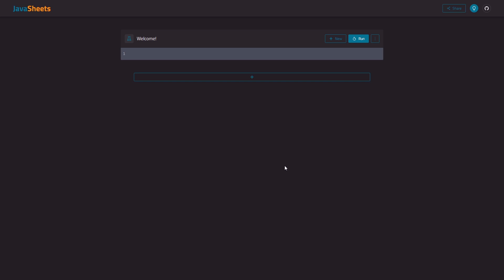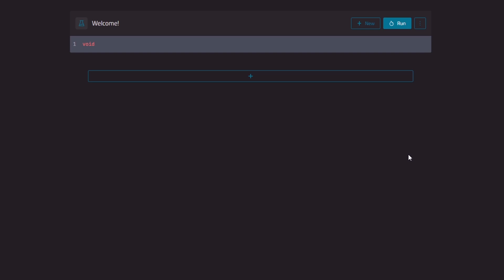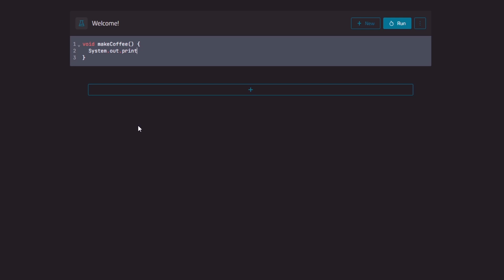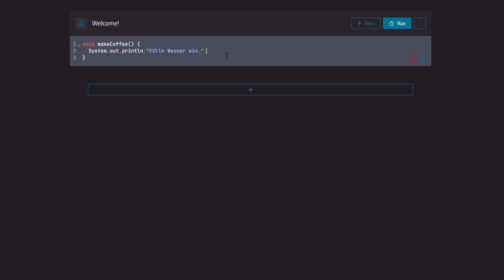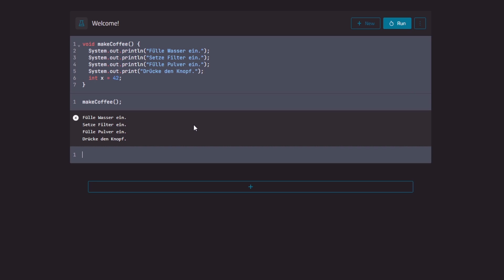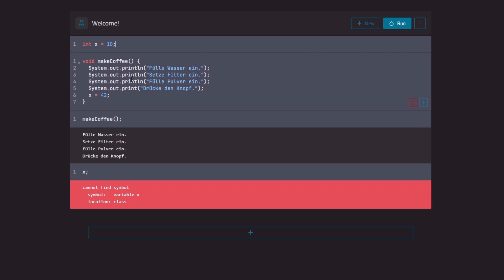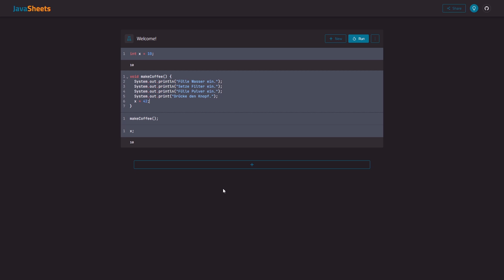💻 Methoden! 💻 07 || Programmieren Lernen mit Java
⬇ VIDEOBESCHREIBUNGEN PROGRAMMIEREN?! ⬇

Methoden:
System.out.print()
System.out.println()

Aufnahme und Schnitt: BiVieh
Mit dabei: //

📁 INHALT 📁
0:00 Einleitung